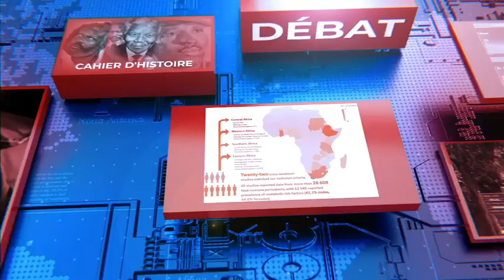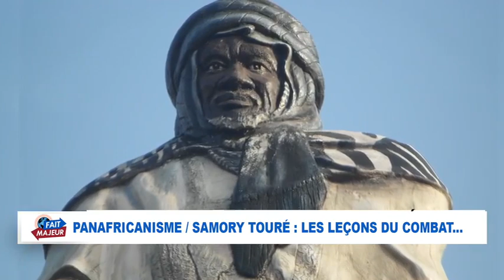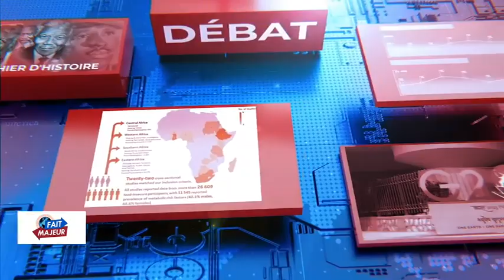PANAFRICANISME: SAMORY TOURÉ : LES LEÇONS DU COMBAT...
PANEL
Dr Armel SANGO
Politologue et Internationaliste

Abdoul Aziz KONATÉ
Leader société Civile africaine.

Présentation
Mohamed NCHANGE

 _TÉLÉCHARGER NOTRE APPLICATION MOBILE 📲 *ultra soft sur Android comme sur iOS (iPhone et iPad)

ENSEMBLE LUTTONS POUR LA LIBÉRATION DU CONTINENT AFRICAIN